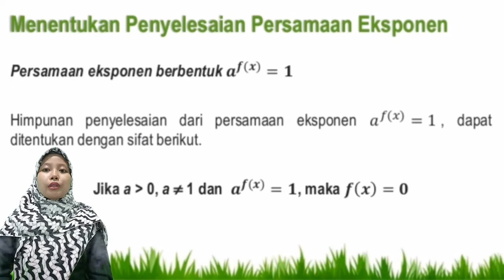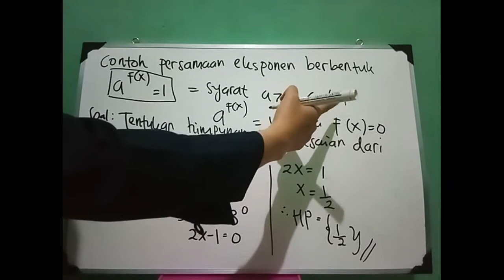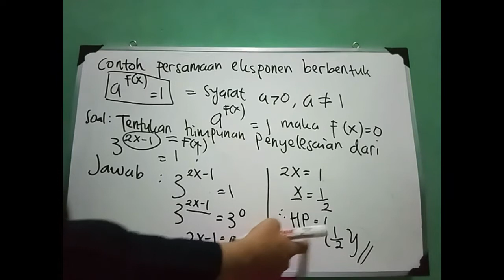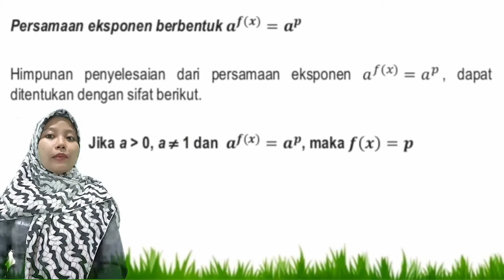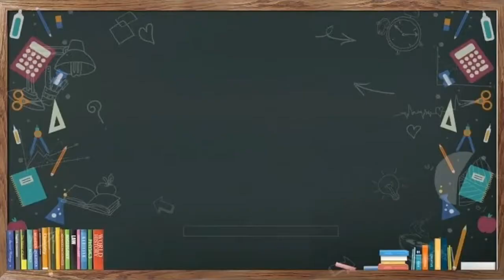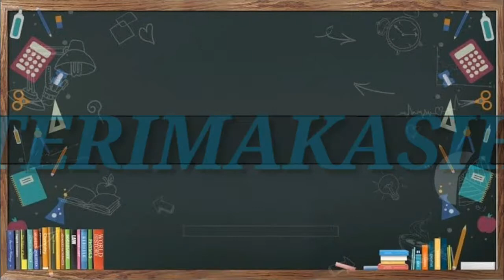Persamaan Eksponen X IPA mtk minat